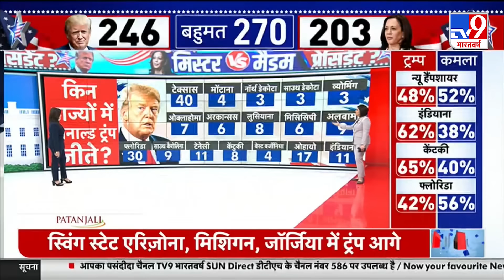US Presidential Elections Voting: बहुमत के करीब पहुंचे ट्रंप, 246 इलेक्टोरल में आगे | Kamla Harris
भारत से करीब 12 हजार किलोमीटर दूर सुपरपावर अमेरिका में राष्ट्रपति चुनाव के लिए अमेरिका के 17 राज्यों में वोटिंग खत्म हो चुकी है. वहीं कई राज्यों में वोटिंग खत्म होने के बाद काउंटिंग भी जारी है...अब तक के रुझान में ट्रंप हैरिस से काफी आगे निकलते दिख रहे हैं,,,आज तय हो जाएगा कि अमेरिका का नया राष्ट्रपति कौन होगा..
दुनिया के सबसे बड़े चुनाव पर टीवी9 भारतवर्ष की नॉन स्टॉप कवरेज जारी है